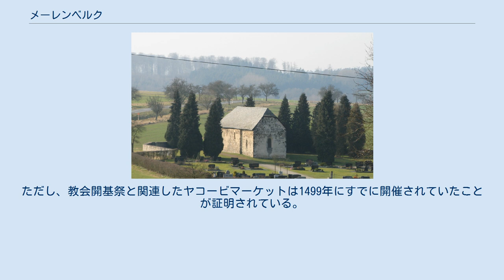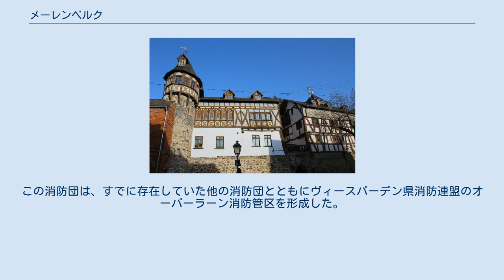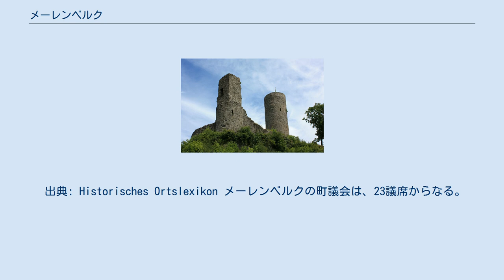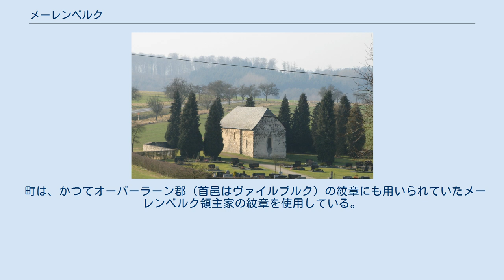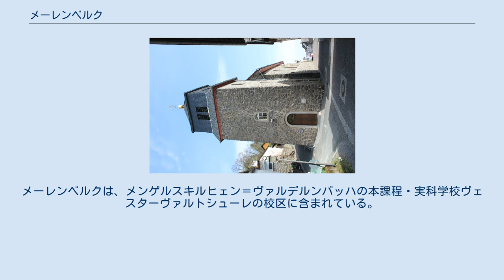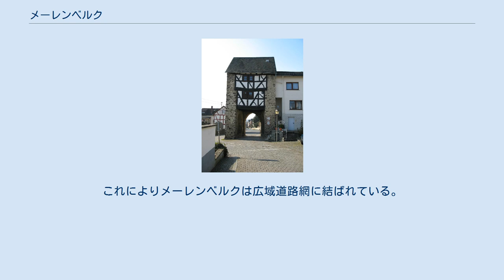メーレンベルク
メーレンベルクまたはメレンベルク (ドイツ語: Merenberg) は、ドイツ連邦共和国ヘッセン州ギーセン行政管区のリムブルク＝ヴァイルブルク郡に属す市場町である。
ヴェスターヴァルトの南端、ヴァイルブルクの北西約 5 km に位置する。
 メーレンベルクは、北はメンゲルスキルヒェン、東はレーンベルク、南はヴァイルブルク、南西はベーゼリヒ、西はヴァルトブルン (ヴェスターヴァルト)（以上いずれもリムブルク＝ヴァイルブルク郡）と境を接している。
 メーレンベルクは、メーレンベルク地区、バリヒ＝ゼルベンハウゼン地区、アレンドルフ地区、ライヒェンボルン地区、リュッカースハウゼン地区からなる。
 アルマースコプフおよびヘーブルクの山上にラ＝テーヌ時代の集落跡が遺っている。
 メーレンベルクには、12世紀から14世紀まで存在した貴族家メーレンベルク家の城塞がある。
集落はこの貴族家と関連して1129年に初めて文献に記録されている。
メーレンベルクは、1290年にルドルフ1世から都市権と週の市開催権を授けられ、これに基づき市壁を築いた。
1328年にメーレンベルク家の男系血統が断絶し、城塞レーエンとメーレンベルクの領主権は、相続権を持つ娘と結婚していたナッサウ家のものとなった。
1564年7月31日にアルブレヒト・フォン・ナッサウ＝ヴァイルブルクは皇帝マクシミリアン2世から、年に2回メーレンベルクで市場を開催する権利の確認を授かった。
ただし、教会開基祭と関連したヤコービマーケットは1499年にすでに開催されていたことが証明されている。
この特権は1770年まで存続し、年2回の皇帝特権の他に、第3の歳の市が開催されていた可能性もある。
 アムト・メーレンベルクは神聖ローマ帝国の終焉まで存続していた。
1634年に城が破壊され、これ以後は城跡としてメーレンベルクの象徴的建造物となっている。
 19世紀初めにメーレンベルクは都市権を剥奪された。
ナッサウ家は、1328年に相続したメーレンベルク領主という肩書きを19世紀末に復活させた。
ニコラウス・ヴィルヘルム・フォン・ナッサウ公子の貴賤結婚の妻とその子供にメーレンベルク伯の肩書きを授けた。
 メーレンベルク消防団は1902年に設立された。
この消防団は、すでに存在していた他の消防団とともにヴィースバーデン県消防連盟のオーバーラーン消防管区を形成した。
1906年9月3日、オーバーティーフェンバッハで開催された管区集会には43人が出席した。
 ヘッセン州の地域再編に伴い、1970年12月31日に、それまでオーバーラーン郡の独立した町村であったアレンドルフ、バリヒ＝ゼルベンハウゼン、メーレンベルク、ライヒェンボルン、リュッカースハウゼンが自由意思に基づき合併し、新たな自治体メーレンベルクが形成された。
 以下のリストは、メーレンベルクの属した領邦および行政体を概観するものである。
 出典: Historisches Ortslexikon メーレンベルクの町議会は、23議席からなる。
 ヘッセン州の自治体法によれば、町長は、市場町メーレンベルクの場合6人の名誉職の委員で構成される町政委員会の代表者である。
2016年5月11日からオリヴァー・ユング (SPD) が町長を務めている。
それ以前の町長は以下の通りである。
 メーレンベルクは1950年9月にヘッセン州政府から紋章の使用権を与えられた。
 現在の紋章は1973年7月5日にヘッセン内務省の認可を得た。
 図柄: 緑地に金の斜め十字。
これにより分割されたスペースにそれぞれ3つの小さな十字が配置されている。
 町は、かつてオーバーラーン郡（首邑はヴァイルブルク）の紋章にも用いられていたメーレンベルク領主家の紋章を使用している。
 この町には、地元の商店や職人の他に、中規模工業企業がいくつか存在する。
主に機械工学および設備製造、金属および合成樹脂加工、オートメーション技術分野の企業である。
メーレンベルクの最も有名な企業はレコードレーベルの「ZYXミュージック」である。
 メーレンベルクには基礎課程/本課程学校のアルベルト＝ヴァーグナー＝シューレがある。
この学校は1958年にミッテルプンクトシューレとして開校された。
この学校は官僚で政治家のアルベルト・ヴァーグナーにちなんで命名された。
メーレンベルクは、メンゲルスキルヒェン＝ヴァルデルンバッハの本課程・実科学校ヴェスターヴァルトシューレの校区に含まれている。
この他に...